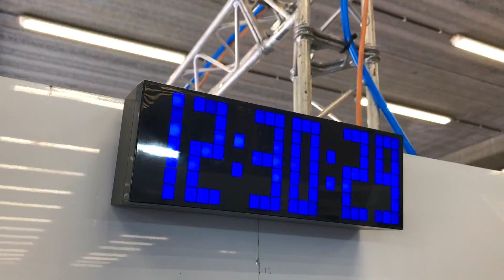SPA Belgium European LeMans Series Race With Team 360 Racing and The Abarth 500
Its Race day at SPA Belgium racing circuit for the European LeMans Series Race that i was invited to go to with Team 360 Racing and drove in the Abarth 500!

the ELMS series race at SPA in belgium was a good one and myself and my friends had the opportunity to do the gridwalk of spa racing circuit and be a VIP in the PIT garage for team 360 racing!

Racing back to get the DJI Spark drone which i left in the abarth 500 before the start of the race was good fun!

i hope you enjoy the video that is: SPA Belgium European LeMans Series Race With Team 360 Racing

What I use to make my Videos:
Main Camera
Outside Car Mount
Inside Car Mount

Canon G7Xii

Edited on Apple MacBook Pro